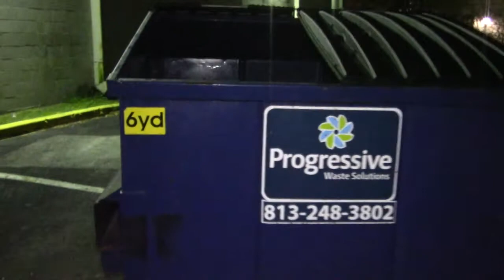dumpster diving episode 12